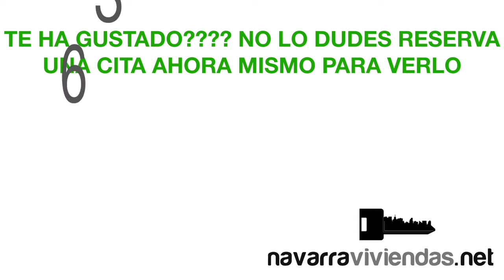Venta piso en ESTELLA 3 habitaciones, 2 baños, garaje y trastero. - Ref. 29544